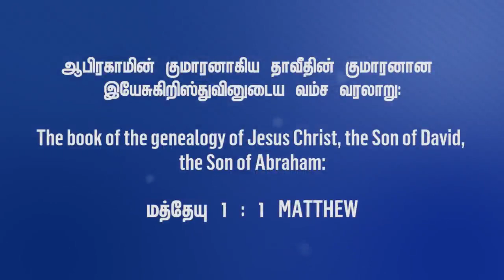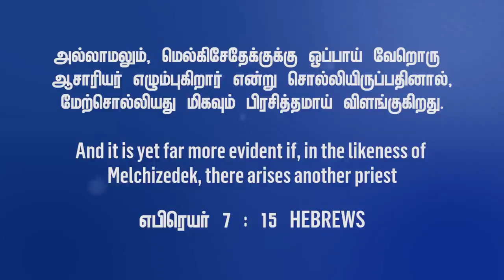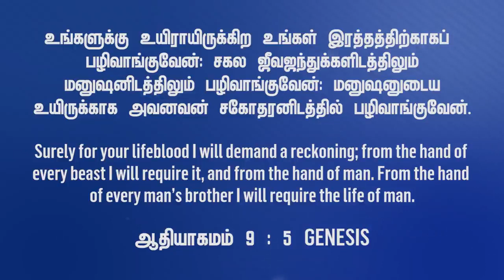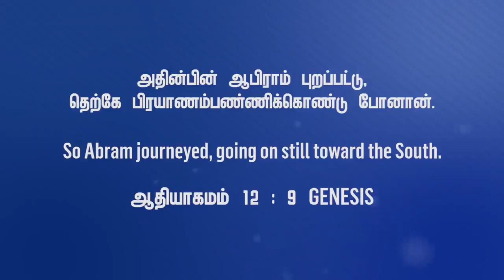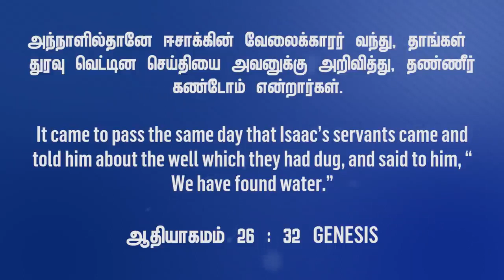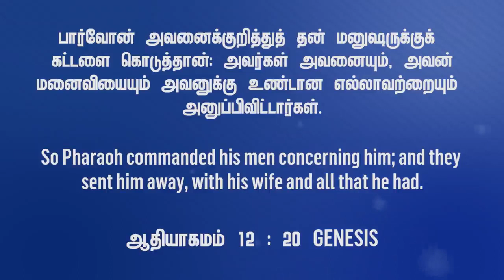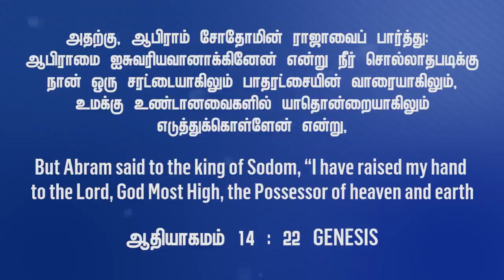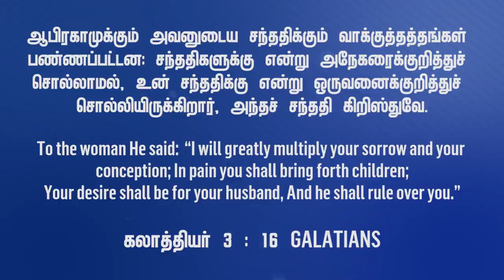Nithyam Tv : புதிய உடன்படிக்கை ஆபிரகாம் || Word Of God - Bro.MD.JEGAN |Heavenly Ladder Ministries